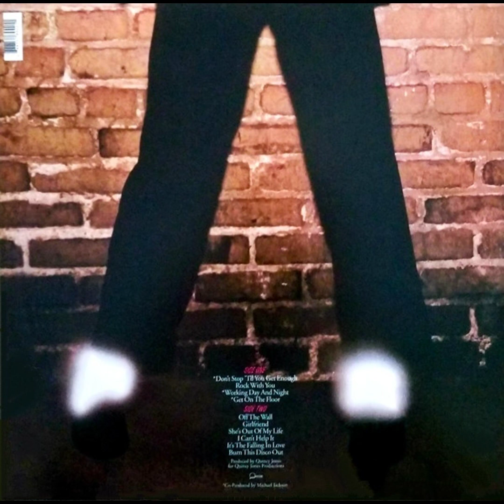Don't Stop 'Til You Get Enough (1979) Michael Jackson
Label: Music On Vinyl – MOVLP015
Format: Vinyl, LP, Album, Reissue, Remastered, 180 Gram, Gatefold
Country: Europe
Released: Oct 22, 2009
Genre: Funk / Soul
Style: Disco

Don't Stop 'Til You Get Enough
Arranged By [Horns], Flugelhorn, Trumpet – Jerry Hey
Arranged By [Percussion, Rhythm, Vocals], Backing Vocals, Co-producer, Lead Vocals, Percussion, Written-By – Michael Jackson
Arranged By [Rhythm], Electric Piano – Greg Phillinganes
Arranged By [Strings] – Ben Wright*
Backing Vocals [Additional] – Augie Johnson, Jim Gilstrap, Mortonette Jenkins, Paulette McWilliams, Zedric Williams
Bass – Louis Johnson
Concertmaster – Gerald Vinci
Drums – John Robinson (2)
Flute, Saxophone [Alto, Tenor] – Larry Williams
Flute, Saxophone [Baritone, Tenor] – Kim Hutchcroft
Guitar – David Williams (4), Marlo Henderson
Percussion – Paulinho Da Costa, Randy Jackson, Richard Heath
Performer [Horns] – The Seawind Horns
Trombone – William Reichenbach*
Trumpet – Gary Grant

Credits
Co-producer – Michael Jackson
Producer – Quincy Jones

Companies, etc.
Produced For – Quincy Jones Productions
Pressed By – Record Industry – 85183

Notes
180 gram audiophile vinyl
Remastered audio
Gatefold sleeve

Rhythm Tracks and Vocals recorded at Allen Zentz Recording;
Horns recorded at Westlake Audio;
Strings recorded at Cherokee Studios;
Mixed at Westlake Audio;
Mastered at A&M Recording Studio, L.A.